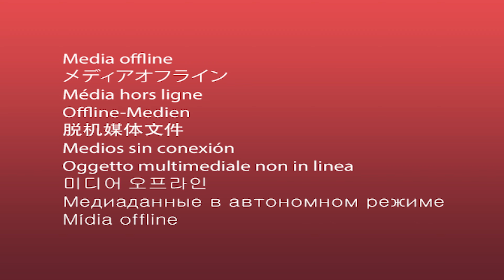Tarlos - Underwater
Clips are from 911 Lone Star
Song: Underwater by Nights In Stereo